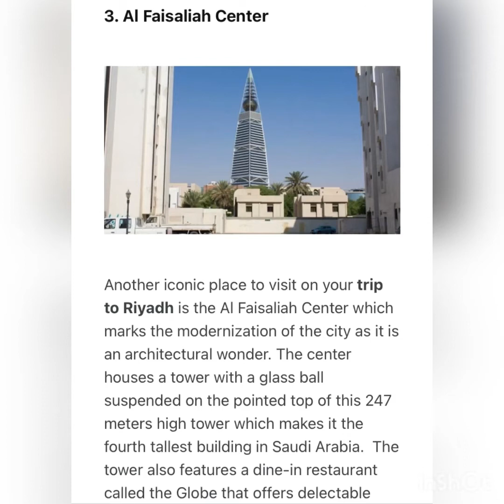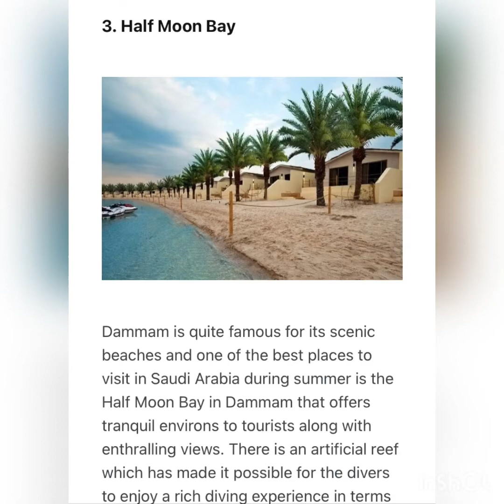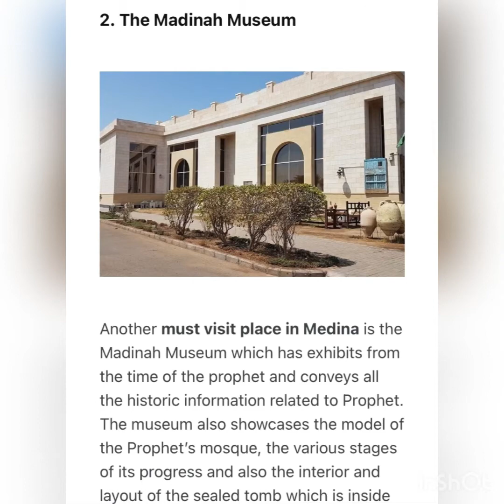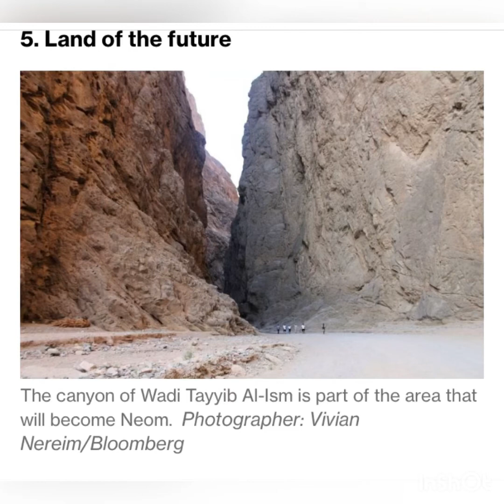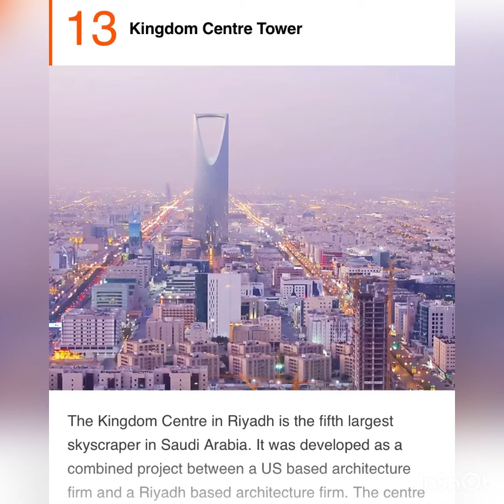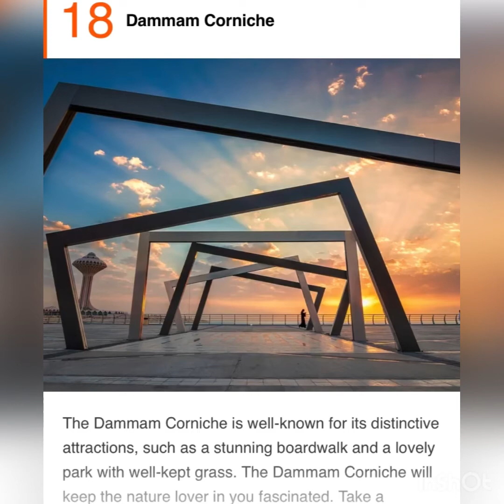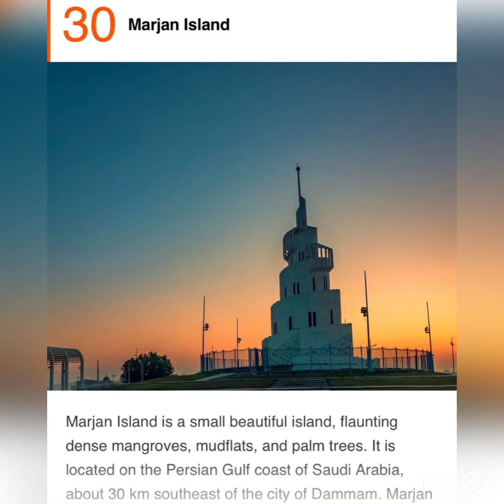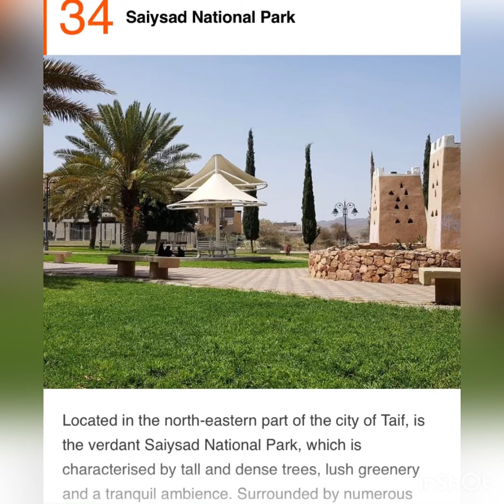Tourist Spot That Will Surprise You in Saudi Arabia | Great Mosque of Mecca | Holy Places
Known to be one of the best Saudi Arabia attractions, Al Rahma Mosque is a spiritual site that invites thousands of devotees from every corner
1. The ruins of Al Ula · 2. Saudi Arabia's 'Maldives' · 3. The mountainous south · 4. Edge of the world · 5. Land of the future · 6. The eastern
Attractions you may like · A Trip to Farasan Islands · Historical Diriyah · The Multicultural Souqs of Jeddah · Al Ahsa: Explore Saudi's Largest Oasis.
Kingdom Centre Tower, Al-Masjid an Nabawi, King Fahd's Fountain, Masmak Fortress, Jabal Al Nour, King Abdullah Park, Heet Cave, Dammam Corniche, Great Mosque of Mecca